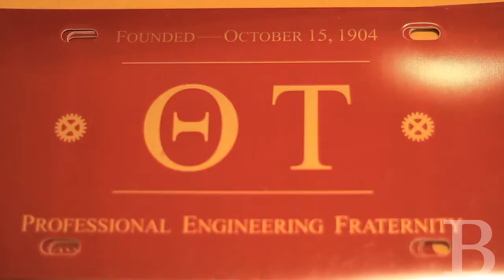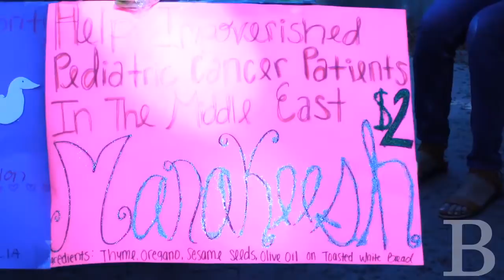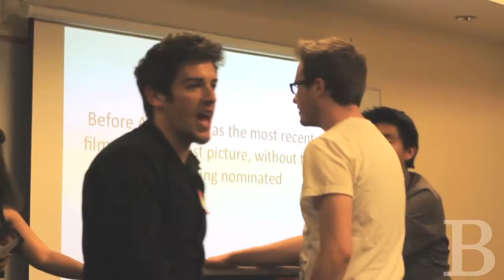Going Greek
A new crop of multi-interest fraternities and a sorority are striving to make their mark on the UCLA campus this school year. Two fraternities -- a professional cinematic fraternity and a professional engineering fraternity -- launched this school year, along with an Arab interest group that aspires to become a sorority.